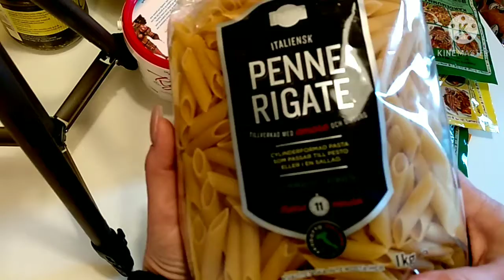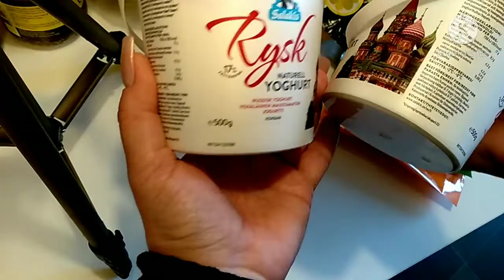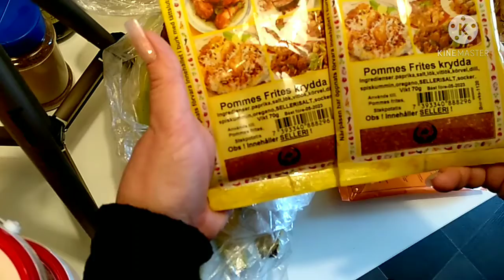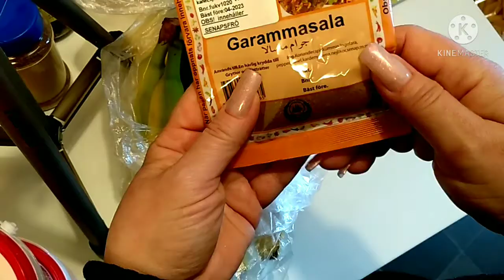Швеция, Мальмё. Опять закупки))🍎🍌🍐🥕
Зравствуйте! Меня зовут Людмила, и вы в гостях на Моём Канале))  Я живу в Швеции, в городе Мальмё, хотя родилась и выросла в Киеве. Всех приглашаю на Мой Канал)) Здесь я приоткрываю дверцу в мою жизнь, делюсь с Вами моими хобби и увлечениями, рецептами, покупочками и небольшими прогулками и путешествиями Если вам интересно со мной, подписывайтесь и жмите на колокольчик, чтобы быть в курсе событий))
Спасибо вам!!🌹🌹🌹

мои плейлисты